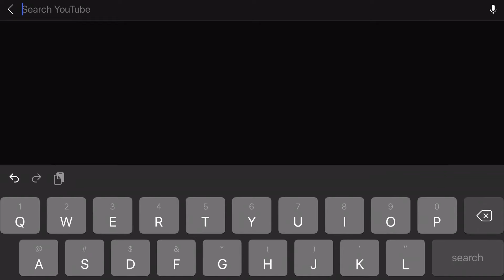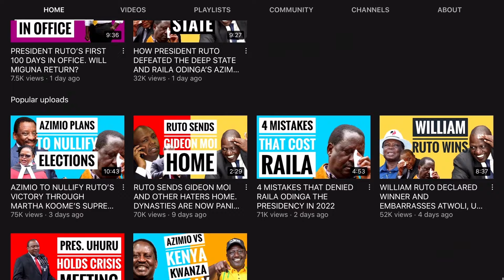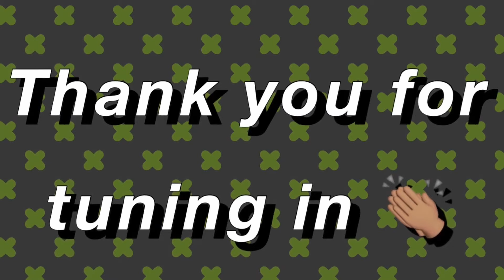LAW SOCIETY OF KENYA SHED TEARS AS RUTO GETS 22 CAS's APPROVED!